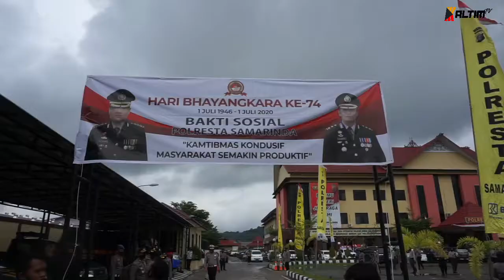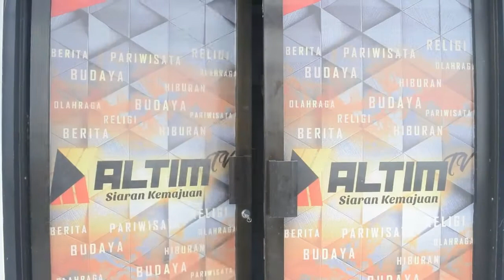KALTIM UPDATE | HUT BHAYANGKARA DI SAMARINDA, BAGI SEMBAKO